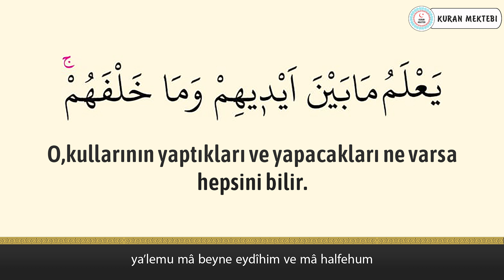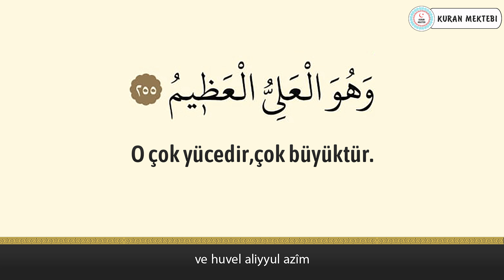Ayetel Kursi anlamı dinle Salem al Ruwaili (Ayetel Kursi arapça yazılışı okunuşu ve meali)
Ayetel kursi Salem al Ruwaili videomuzda ayetel kursi dinleyerek, ayetel kursi arapça ve türkçe meali okuyarak, ayetel kursi meali ve, ayetel kursi anlamını ayrıca, ayetel kursi arapça okunuşu ile birlikte, ayetel kursi arapça yazılışı öğrenebilir, ayetel kursi türkçe meali ve, ayetel kursi türkçe okunuşu takip edebilir, ayrıca ayetel kursi tekrar ederek, ayetel kursi ezberle ve, ayetel kursi anlamı ezberleme yapabilirsiniz,ayetel kursi tefsiri ile birlikte, ayetel kursi fazileti videolarımız mevcut değildir, ayetel kursi yazılışı türkçe şeklinde, ayetel kursi alt yazılı olarak videomuzda bulabilirsiniz, ayetel kursi türkçe anlamı için yine videomuzdan faydalanabilirsiniz.Ayrıca ayetel kursi hızlı okuma veya ayetel kursi yavaş okuma için videonun sağ alt kısmında bulunan ayarlardan çalma hızını değiştirebilirsiniz. ayetel kursi anlamı ve okunuşunu ayrıca, ayetel kursi duası okuyun. ayetel kursi faydaları hakkında, ayetel kursi latince okunuşu yanında, ayetel kursi latince yazılışı yapabilirsiniz, ayetel kursi kabe imamı hocalardan, ayetel kursi makamlı okunuşu dinleyin. ayetel kursi nasıl okunur diyorsanız ve ayetel kursi manasını öğrenmek için, ayetel kursi resimli olarak, ayetel kursi tecvidli dinleyin ve aynı zamanda ayetel, kursi talimli okuyun. Ayrıca ayetel kursi yazılışı ve okunuşunu bu videomuzda, ayetel kursi yazılışı ve anlamını yine, ayetel kursi hakkında bilgi alarak, ayetel kursi kolay okunuşunu dinleyin. Ayrıca ayetel kursi mekke imamı olan, ayetel kursi güzel okumayı öğrenin, ayetel kursi reklamsız dinleyin. ayetel kursi ne için okunur ile, ayetel kursi öğrenmek istiyorsanız, ayetel kursi sesli okunuşunu buradan, ayetel kursi okunuşu türkçe ve yanında, ayetel kursi okunuşu arapça dinleyerek, ayetel kursi yavaş okunuşu ayrıca yine, ayetel kursi hızlı okunuşu yapın. ayetel kursi okumanın fazileti yada, ayetel kursi latin harflerle okunuş şeklini, ayetel kursi uyumayan bebeğe ile, ayetel kursi youtube videosundan, ayetel kursi ok takipli olmadan, ayetel kursi sayfa olarak, ayetel kursi anlamı türkçe dinleyerek, ayetel kursi bize ne anlatıyor öğrenin, ayetel kursi bebek ve ayetel kursi çocuk için dinlemeyi, ayetel kursi uyku için dinlenen, ayetel kursi en güzel okuyan hocadan, ayetel kursi latin harfli olarak, ayetel kursi makamlı şekilde, ayetel kursi en kolay oku. ayetel kursi sözleri bu videomuzda, ayetel kursi kelime meali şeklinde, ayetel kursi latincesi olarak, ayetel kursi kırık meal dinleyerek, ayetel kursi kaçıncı sayfada öğrenebilirsiniz. ayetel kursi bebekler için olanı, ayetel kursi indir yada ayetel kursi diyanet mealini kanalımızda, ayetel kursi tecvitli yada ayetel kursi takipli dinleyin.